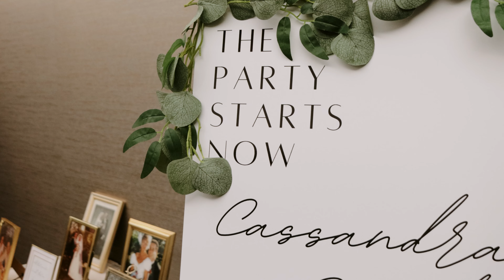Cassandra and David | Winnipeg Fall Wedding